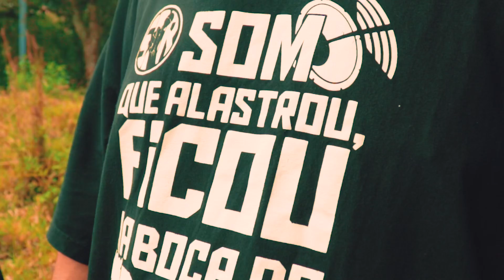Cypher Flow Talibã - M. Torrá/ Nocivo Shomon/ Notah C/Mano NK / Prod. Edu Akupulla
ELLYPÊ MESMAFITA
VULGO ERRY
STRIT
GR13
FORTE 7.1 (PDS)
MÉ DO RAP
CAPTAÇÃO DE AUDIO MIXMASTER STUDIO AKUPULLA
EDIÇÃO DO VÍDEO CLIPE STUDIO AKUPULLA